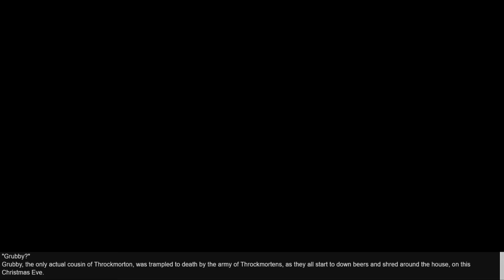We tried to make a Christmas story in AI Dungeon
merry Throckmortonmas everyone!